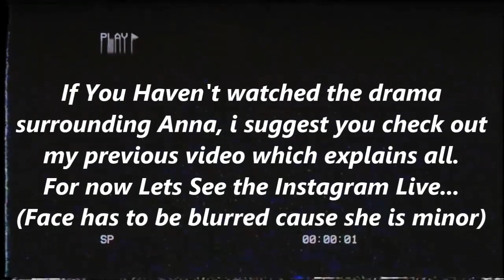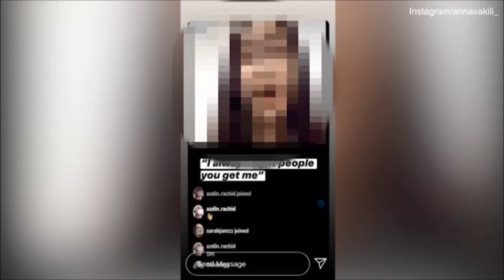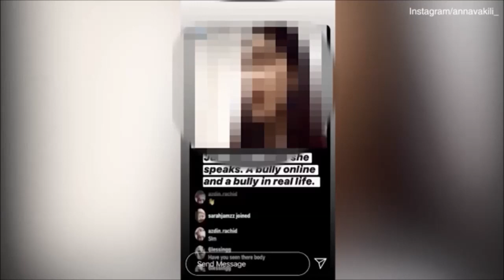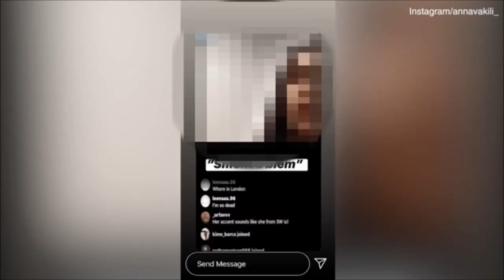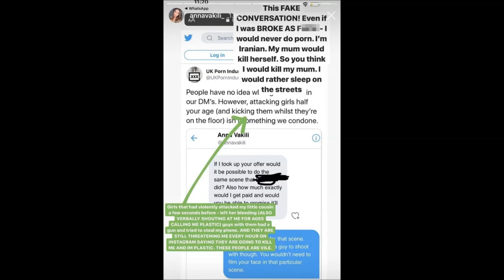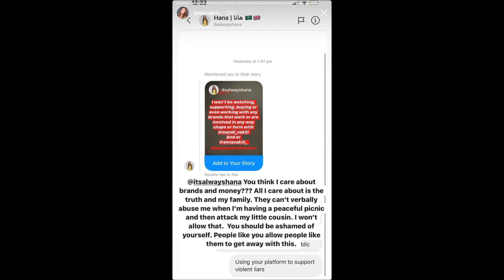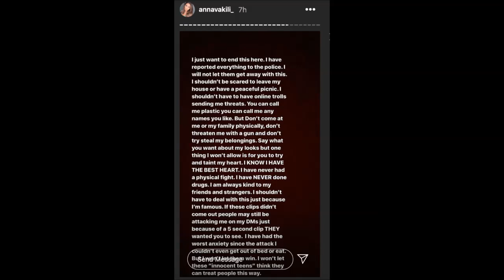16 Year Old Threatens To Kill Love Island's Anna Vakili (She Sues!!!)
In this video we see the side of the 16 year old in the situation between her and Love Island's Anna Vakili in Hyde Park which escalated into a Physical Altercation between the two. It also shows Anna's response to it all aswell as Previous Islanders defend Anna.
If you have no idea what i'm Talking about check my previous video (link ↓)

Thanks For All The New Subs and Love being Shown, Really Appreciate It